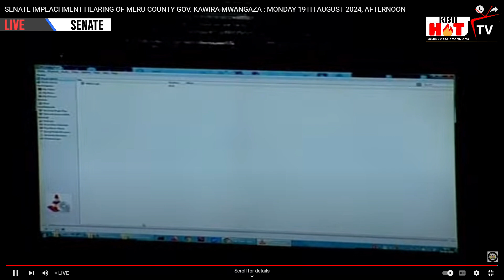Drama as Meru Corrupt Nominated MCA almost Cries for being Used to impeach Kawira Mwangaza!